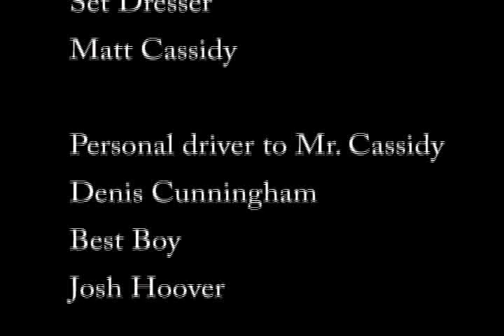POLTDEERGEIST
Poltdeergeist is the epic movie detailing one of the many fascinating and true adventures of a young larry glick